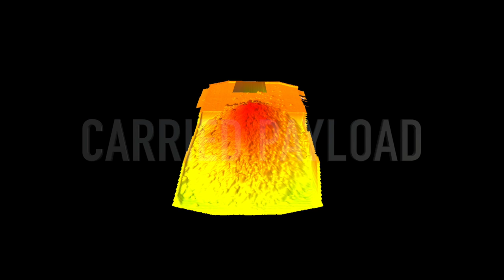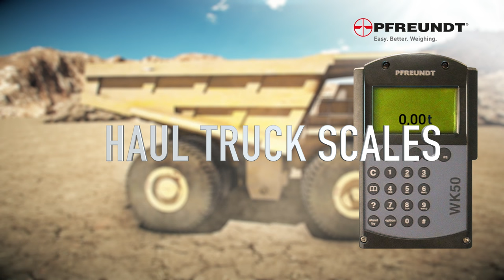Walz Scale Payload Scanner & Autonomous Production Monitoring Systems Showcase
This short video was featured in our appearance at the 2016 MINEXPO, and showcases many of the innovative weight system solutions that are available from Walz, including our Dynamic Payload Scanner, which records real time density data, load position, and carryback monitoring, our autonomous production monitoring system, and a selection from our onboard truck scales. To learn more about these products, contact a weight systems specialist at Walz Scale today!